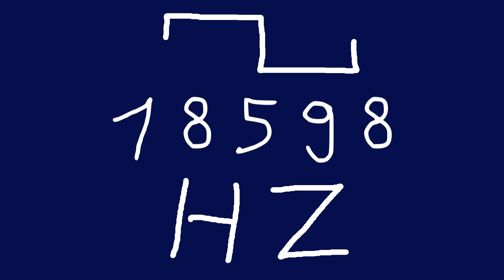18598 hz square